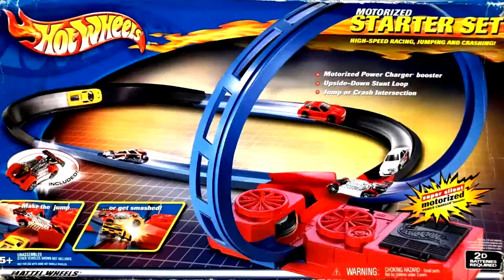HOT WHEELS MOTORIZED STARTER SET, hot wheels beginner track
HOT WHEELS MOTORIZED STARTER SET, hot wheels beginner track 6 cars and Custom Track plus one power Booster
track ini mirip dengan figure 8 raceway track set.
untuk model model track lain bisa cek di channel saya
cars:
hollowback
clearspeeder
jack hammer
ccm country
fash fish
speedbox
hot wheels track
track builders
race hot wheels
hot wheels race
hot wheels action